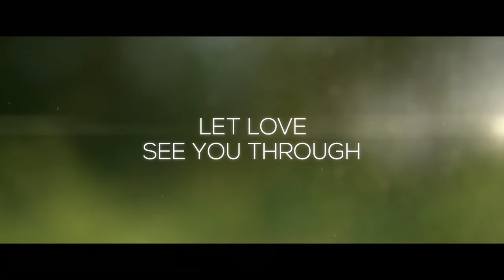Fathers and Daughters (2015) | Trailer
Jake Davis was the best-selling author of 'Fathers And Daughters', inspired by his daughter Katie. But when he started succumbing to seizures, Katie had to be adopted by another family.